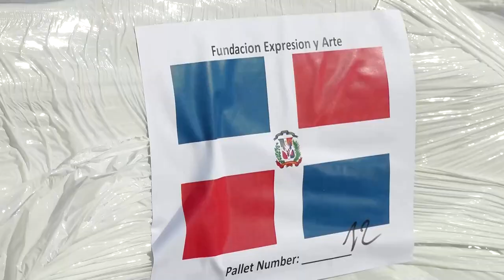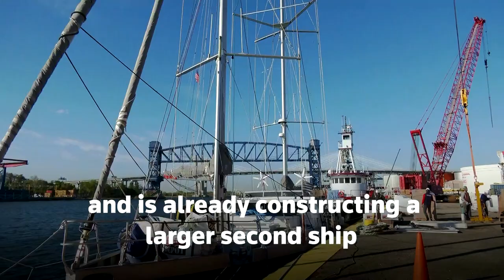Cargo sailboat sets ‘green’ shipping example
The Grain de Sail is a modern cargo sailboat that ferries products across the Atlantic using wind power. The company behind it says it's already building another boat to keep up with the demand.